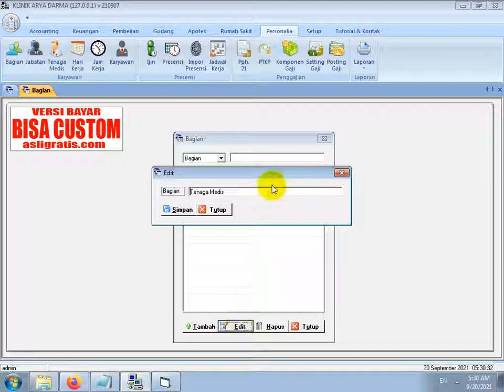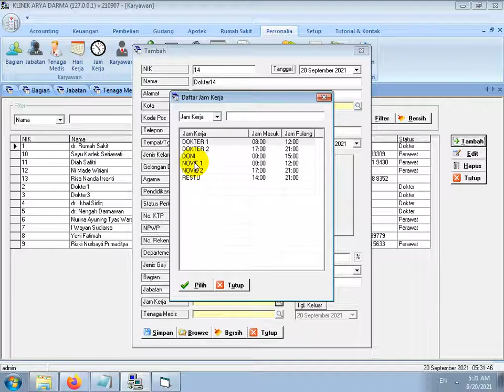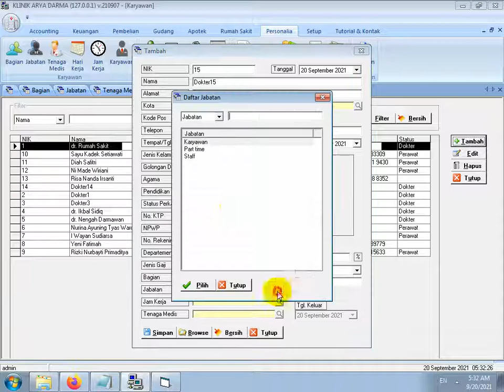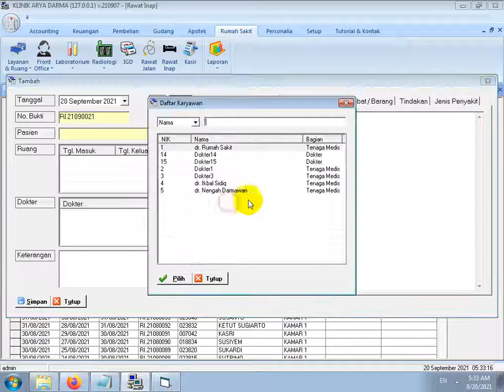CARA INPUT DATA DOKTER SOFTWARE RUMAH SAKIT